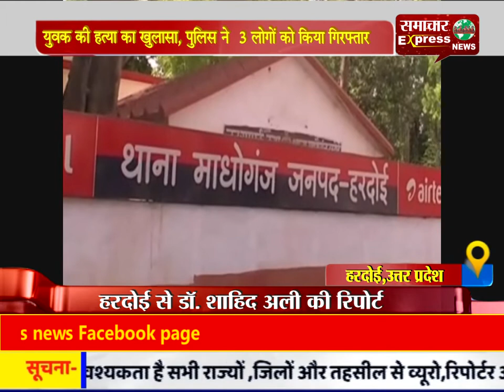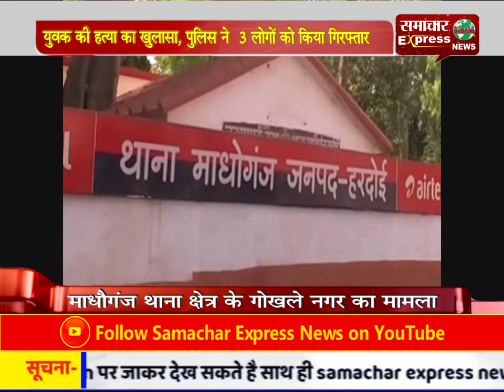युवक की हत्या का खुलासा, पुलिस ने 3 लोगों को किया गिरफ्तार